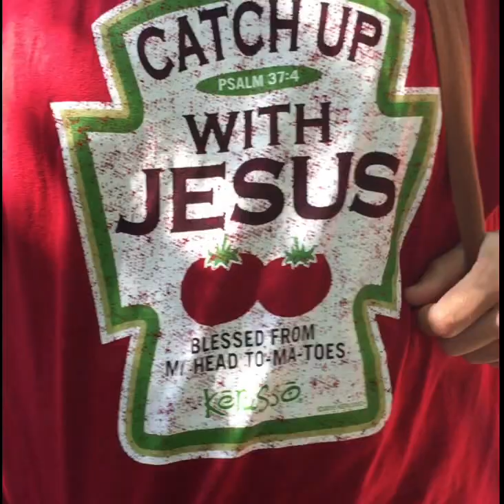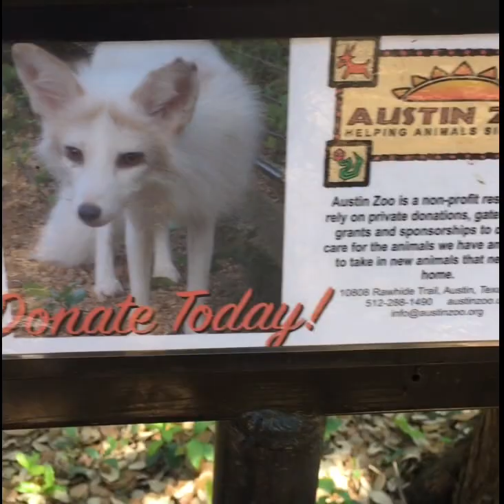Austin Zoo Part 3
Traveling across Texas with Tammy